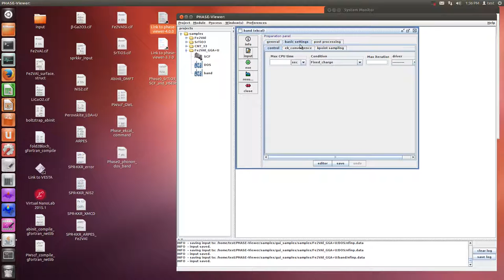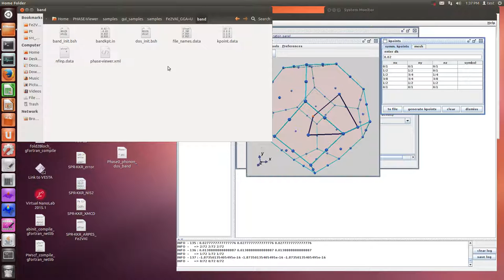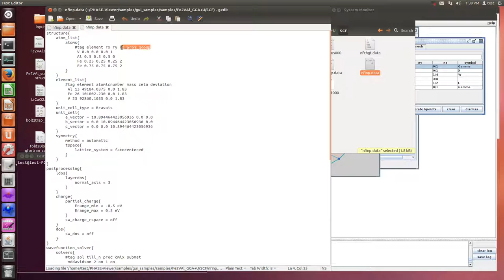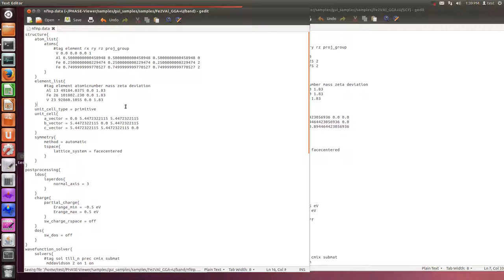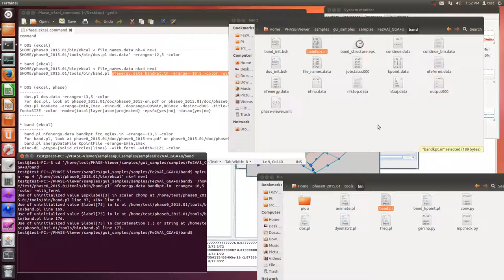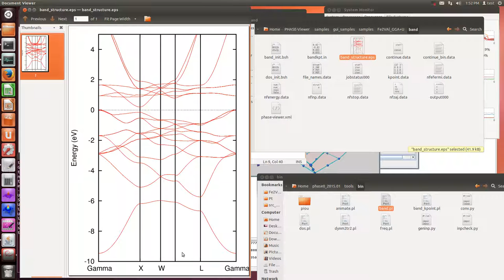Phase0 (Fe2VAl{FCC}, GGA+U, Phase-viewer and band after SCF)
command

* DOS (ekcal)
$HOME/phase0_2015.01/bin/ekcal (less than symbol) file_names.data nk=4 ne=1
$HOME/phase0_2015.01/tools/bin/dos.pl dos.data' -erange=-12,5 -color

* band (ekcal)
$HOME/phase0_2015.01/tools/bin/band.pl nfenergy.data bandkpt.in -erange=-10,5 -color -with_fermi

* DOS (ekcal, phase)
  dos.pl dos.data -erange=-13,5 -color
  For dos.pl, look at phase0_2015.01/doc/phase0_2015-en.pdf or phase0_2015.01/doc/phase0_2015-ja.pdf
  dos.pl DosData -erange=Emin,Emax -einc=dE -dosrange=DOSmin,DOSmax -dosinc=dDOS -title=STRING -with_fermi -width=SIZE -font=SIZE -color -mode={total|layer|atom|projected} -epsf={yes|no} -data={yes|no}

* band (ekcal)
  band.pl nfenergy.data bandkpt_fcc_xglux.in -erange=-13,5 -color
  For band.pl, look at phase0_2015.01/doc/phase0_2015-en.pdf or phase0_2015.01/doc/phase0_2015-ja.pdf
  band.pl EnergyDataFile KpointFile -erange=Emin,Emax
-einc=dE -ptype={solid_circles|lines} -with_fermi -width=SIZE –color